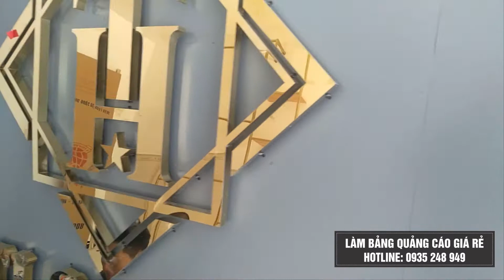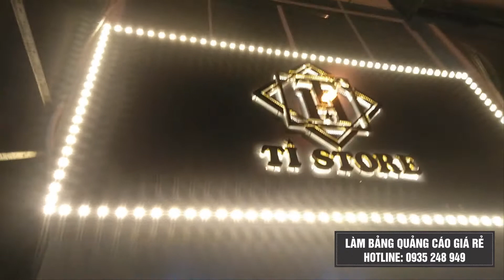thi công trọn gói bảng hiệu alu , nội thất shop cửa hàng thời trang quận 5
Thịnh Phát Decor - Hướng dẫn thi công bảng hiệu alu chữ nổi mica
Hotline: thi công trọn gói bảng hiệu alu , nội thất shop cửa hàng thời trang quận 5, làm bảng hiệu quảng cáo, làm hộp đèn, đèn led giá rẻ, thi công mặt dựng alu, thi công chữ nổi mica, chữ nổi inox, gia công quảng cáo giá rẻ tại quận Bình Tân và Tân Phú